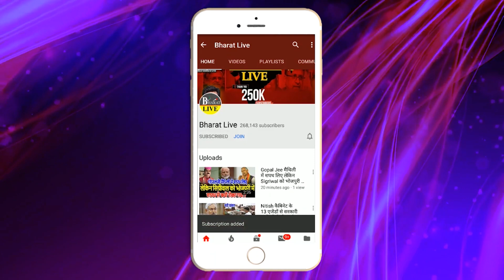गेम समझिए : दिल्ली से लौटते ही नीतीश को लेना होगा फैसला, टूटा गया लालू का सब्र नहीं करेंगे और